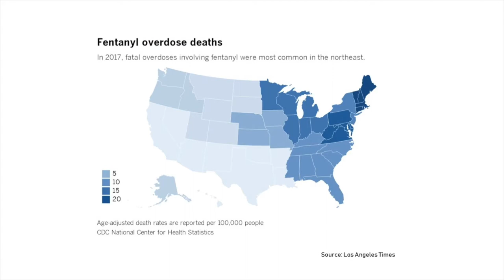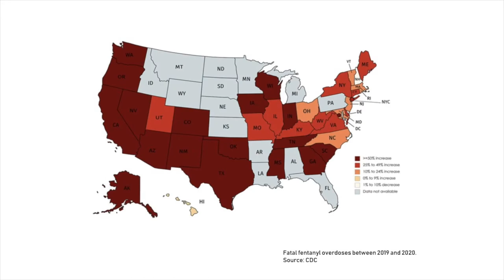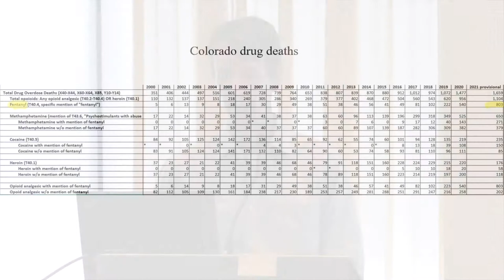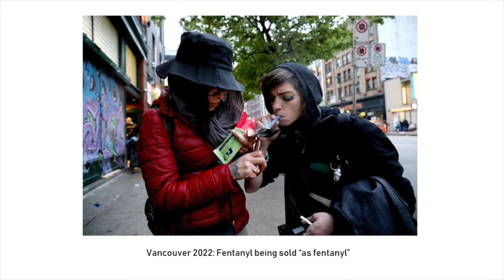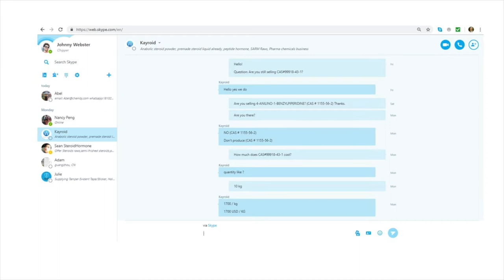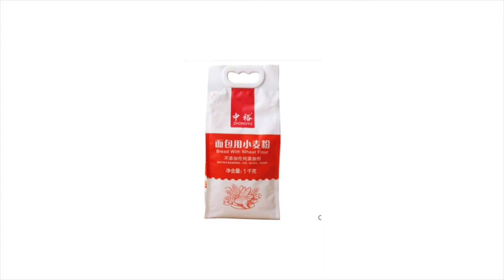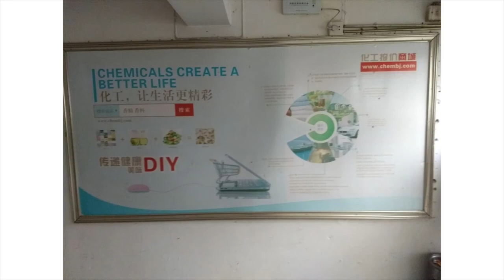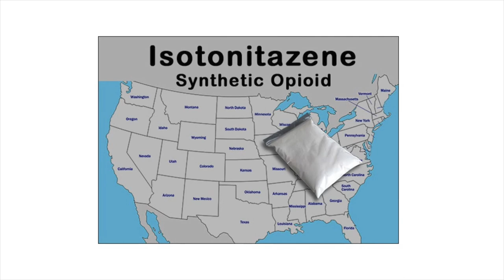Denver Fentanyl Action Summit: Keynote Speaker Ben Westhoff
At the Denver Fentanyl Action Summit, Keynote Speaker and author of Fentanyl, Inc: How Rogue Chemists are Creating the Deadliest Wave in the Opioid Epidemic, Ben Westhoff, shares his experiences from losing a friend to a fentanyl overdose to traveling to China to meet with drug manufacturers and distributors.

The session raises awareness about the dangers of fentanyl as well as aims to destigmatize the addiction in an effort to save lives.